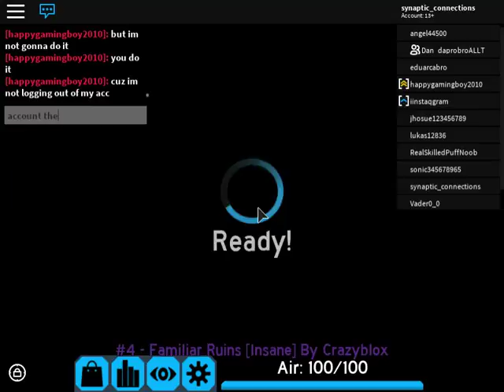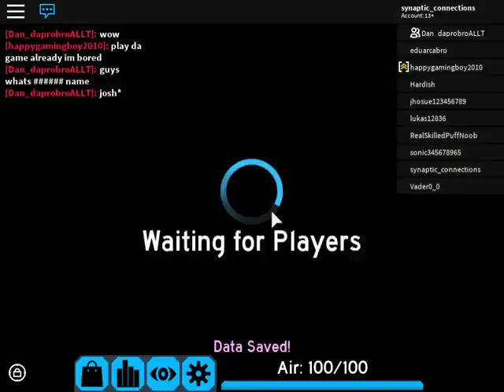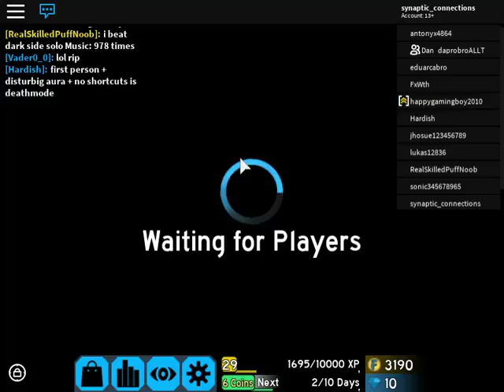More Insane Locking